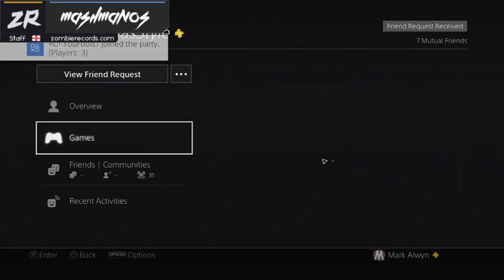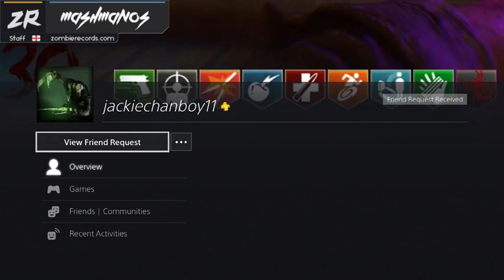(PS4) EASTER EGGS WITH SUBS !superchat !DLC5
Hey dudes, welcome along to my channel. I upload Round 30. 50 and Easter Egg Speedruns and also stream easter eggs with subscribers.

☀ You can now donate! 50% of all donations go to the Great Ormond Street Hospital charity - something very close to my heart. Any donations also support my stream